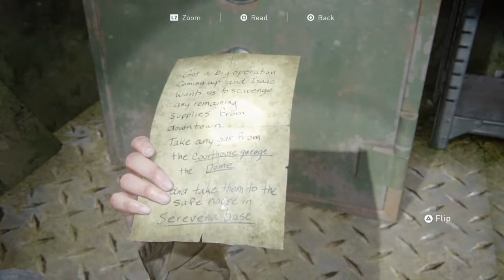The Last of Us 2 Seattle*